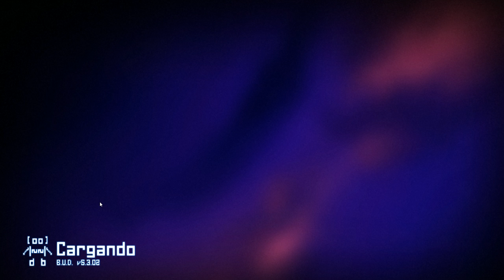En Directo - Grow Home - ep.1 - Sin referencias fálicas